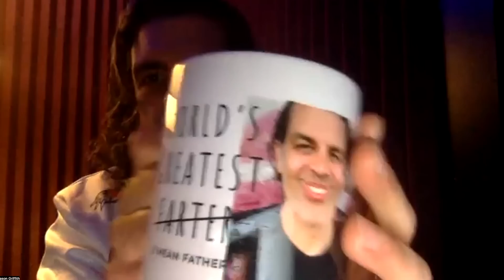Shaturday Morning Cartoons - Little Clowns of Happytown with Jason Griffith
Buckle up for a clowny good time as Joe, Nick and George welcomes actor and animation all-star Jason Griffith (Sonic the Hedgehog) to watch the universally disliked, The Little Clowns of Happytown! Will these lovable clowns bring joy and laughter to the jaded Shaturday crew? There's even a cameo by Skip from A/V Geeks!